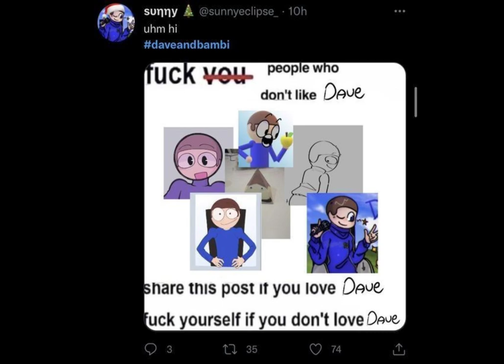Dave and Bambi cursed images while is playing Thearchy on the Background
All the images are on the Pinterest
Lalalwjsllahdlaiw, have a good day :D 👍